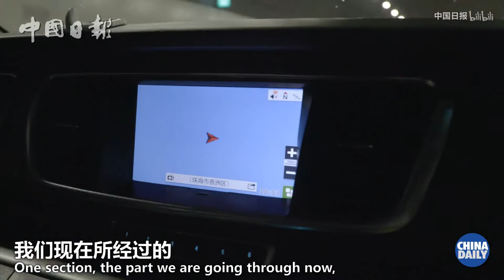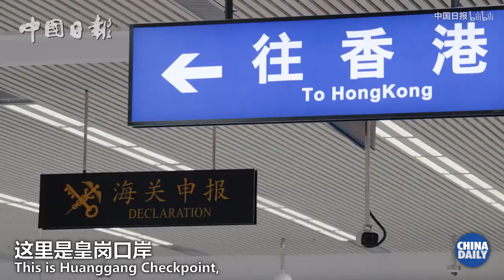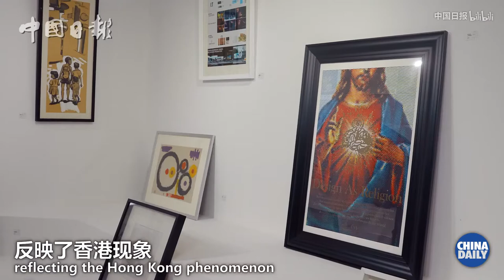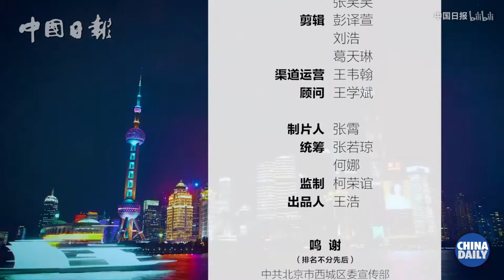上午澳门大三巴，下午香港迪士尼，晚上珠海大剧院…冲呀！